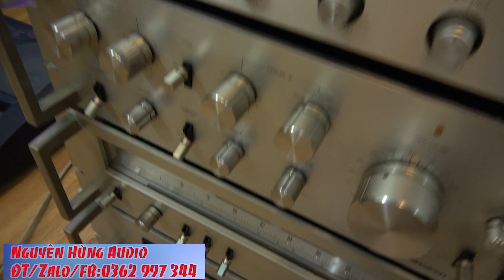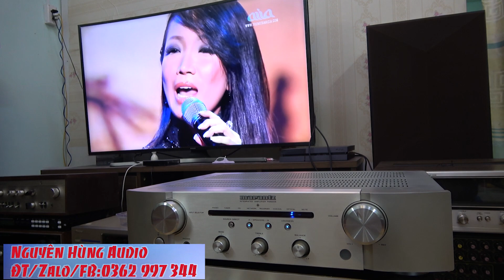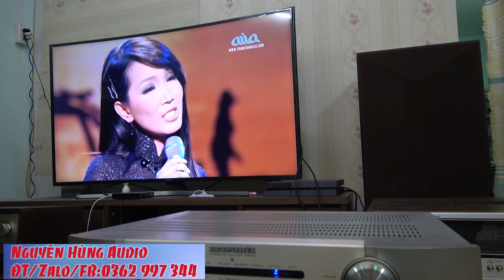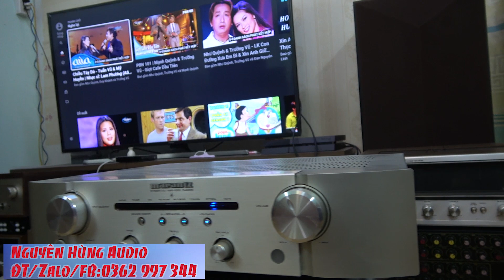AMPLI HI-END TÍCH HỢP GIẢI MÃ DAC MARANTZ PM 6005,GIÁ BẰNG NỮA THỊ TRƯỜNG